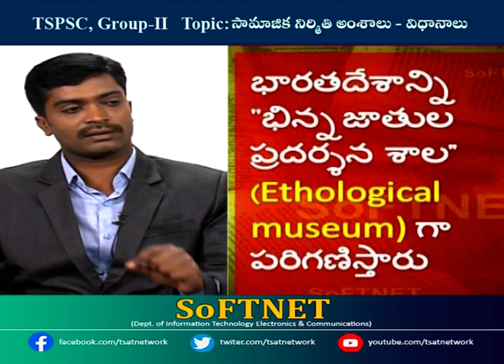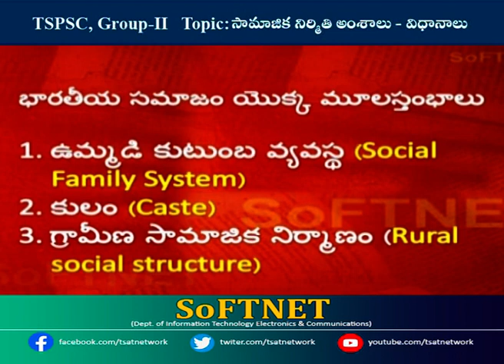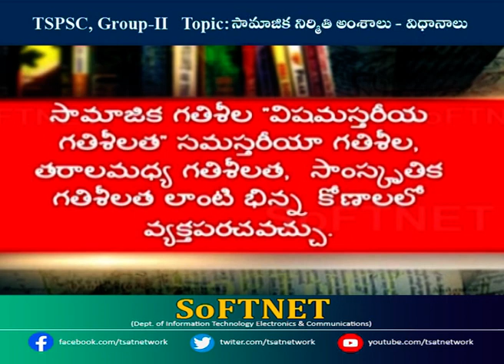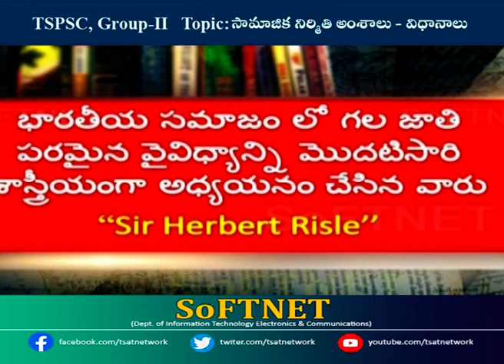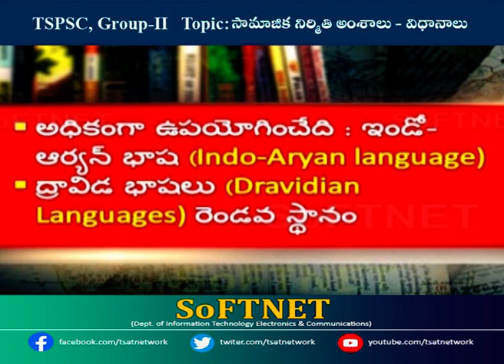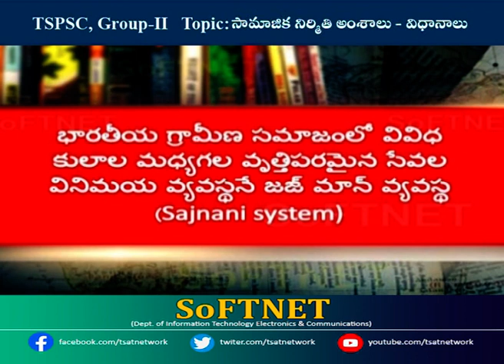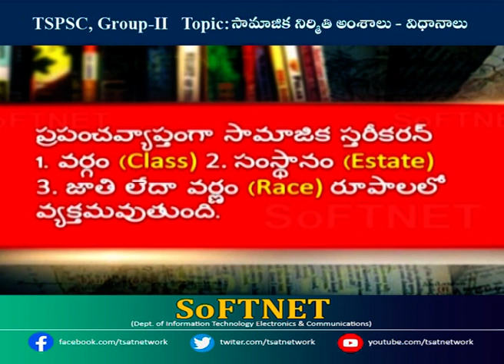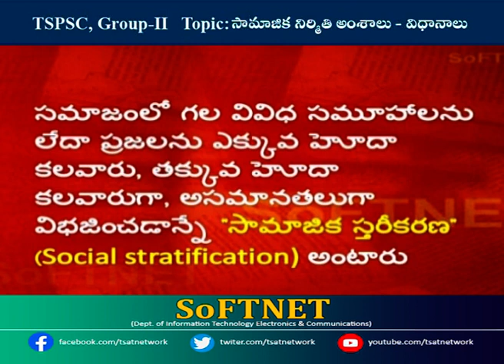GEOGRAPHY - SOCIAL STRUCTURE | TSPSC Group 2 | T-SAT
T-SAT Network Digital Classes are Now Available on Following Platforms:

👉Install T-SAT App:
1. For Android Users: Play Store
2. For Apple Users: AppStore

HATHWAY
444
445

BRIGHTWAY
49
50

SITI VISION
39
40

SSC BARATHI
71
72

RVR
133
134

SITI CABLE
38
39

BCN
851
852

AIRTEL
948
949

SUN DIRECT
195
196

2484

2483

GTPL
94
93